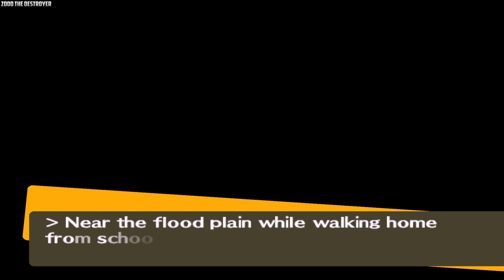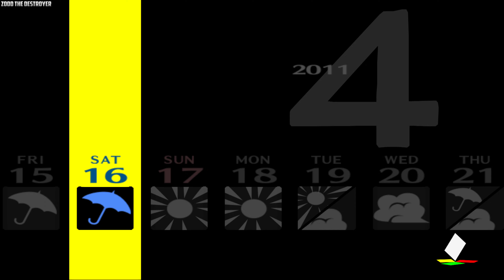Persona 4 Video 4